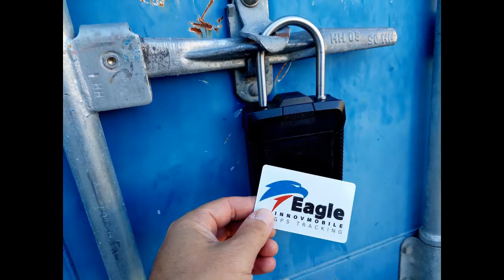cadenas communicant padlock 4G GPS longue autonomie